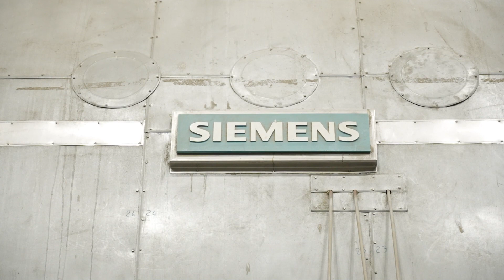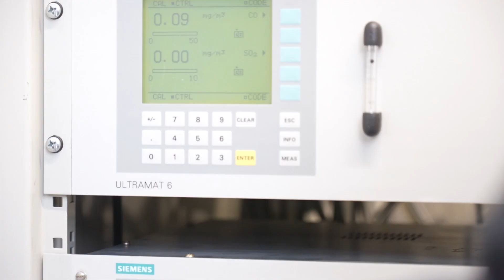Eugenio Ricci, Assistente Capoturno